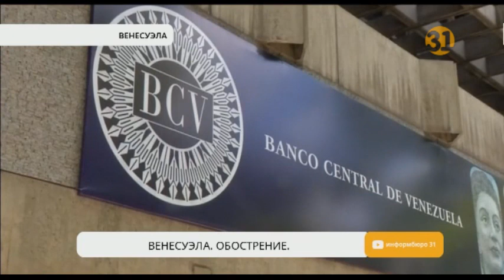Карибские пираты активизировались из-за кризиса в Венесуэле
Карибские пираты активизировались из-за кризиса в Венесуэле. Волна насилия и беззакония накрывает и соседние островные государства. Местные рыбаки боятся выходить в море днем. Пираты отбирают не только улов, но и лодки. Ходят слухи даже о похищении людей. Что происходит сейчас в Венесуэле? Какие возможны сценарии развития событий, и что за таинственный самолет приземлился в Каракасе?